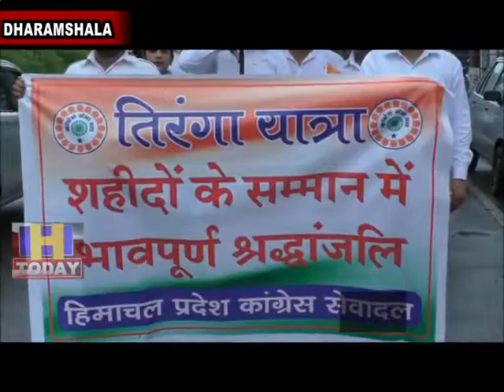10 AUG N 10 Congress Seva Dal took out journey on 77th revolution day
कांग्रेस सेवादल मुख्य संगठन अनुराग शर्मा ने बताया कि क्रांति दिवस पर 9 अगस्त को यात्रा निकाली जाती है, 77वीं क्रांति दिवस पर यात्रा निकाली। पिछली बार मंडी में निकाली थी, इस बार धर्मशाला में यात्रा निकाली गई, जो कि दाड़ी ब्लाक कांग्रेस कार्यालय से शहीद स्मारक धर्मशाला तक निकाली गई।